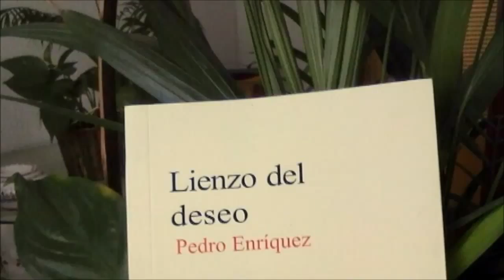Feliz Cumpleaños gran Poeta - pedro Enriquez . 22 de Noviembre 2015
aqui os dejo este video para felicitar a este gran poeta, como es pedro enriquez , que tengas un feliz cumpleaños y seas muy feliz con todo mi aprecio y cariño, besos .